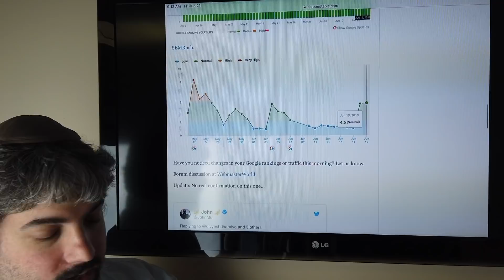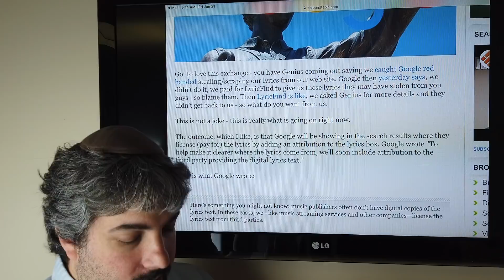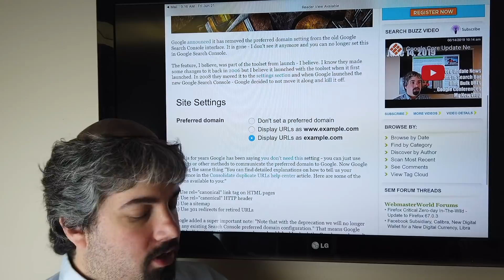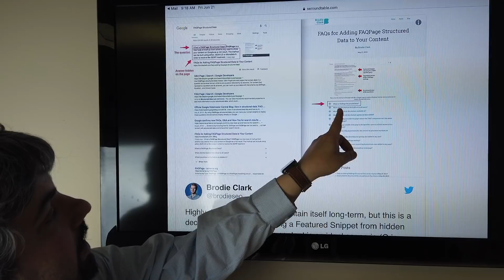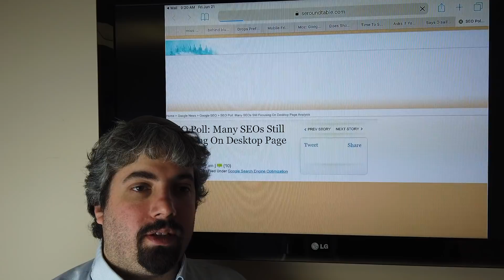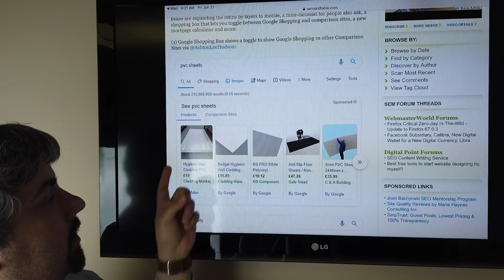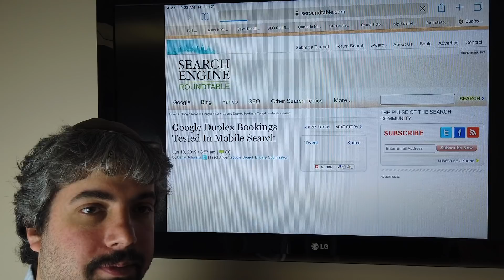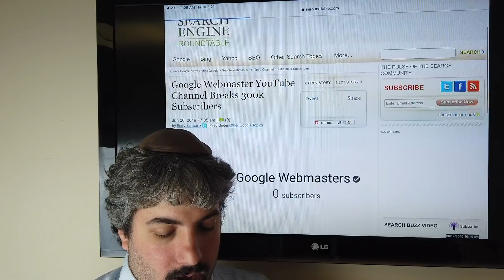Google Algorithm Shift, Google vs Genius Lyrics, Google Search Console, Maps, YouTube & More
- There was a possible Google algorithm and ranking update on June 19th.  Google said the core update and Panda update are not the same thing.  Google was accused by Genius as stealing their lyrics, Google said they will investigate but they license the content from third-parties and now labels it as such.  Google Search Console removed the preferred domain setting.  Google is testing the new evergreen GoogleBot in the mobile-friendly test, URL inspection tool and other tools.  Moz said the Google diversity update really didn’t do much to diversify the search results.  Google does show hidden content as featured snippets.  Google said there is no fixed time to snapshot rendered content.  Google posted a poll asking if you would want a filter to see which links are nofollowed for your internal link report.  Google said disallowed URLs do not impact your crawl budget.  An SEO poll shows that too many SEOs are still focused on desktop analysis vs mobile.  Google Search Console image search performance data is missing from June 5th through 7th.  Google can show emojis, links and unicode in rich results for FAQ markup. Google is testing a lot of new interfaces, I summarized a bunch of them. Google My Business launched new features yesterday around short names, cover photos, logos and more.  Local SEOs are complaining that Google My Business suspension reinstatements are taking too long.  Google Duplex is now working on mobile, I posted some screen shots. Google is testing hotel search boxes without a local identifier.  Google is testing showing Google Posts that are related to your searches. Google Maps fake business listing problem is getting some big attention now. Google is testing a new ad carousel that is named people also considered.

Google To Genius: From Now On, We Will Show You Who Is Stealing Your Lyrics
Google Adds Link To Lyrics Provider & Former Googler Blames Ranking Team For Confused Lyric Result
Moz: Google Diversity Update Was A Tiny Improvement & Maybe A PR Maneuver
Google Does Show Hidden Content In Accordions & Tabs As Featured Snippets
Google Doesn't Have A Fixed Time To Snapshot Rendered Content But...
Google Asks: Want A Nofollow Filter On The Internal Link Report In Search Console
Google Search Console Missing Image Search Traffic Between June 5th & 7th
Google Allows Emojis, Links & Unicode In FAQ Rich Results - For Now...
New Google User Interface Updates: Refine Layers, Mini-Carousels, Shopping Toggle, Mortgage Calculator & More